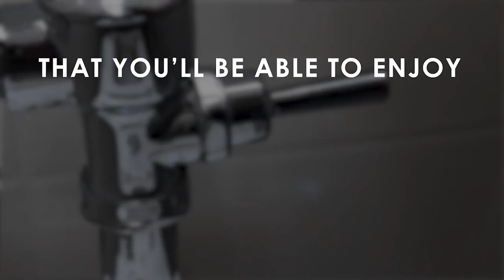Da Shit 32: Superman VS the KKK (with Jose Antonio Badia)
Perhaps the most well known american superhero, Superman has done some little known things, like filming a porno and fighting the KKK